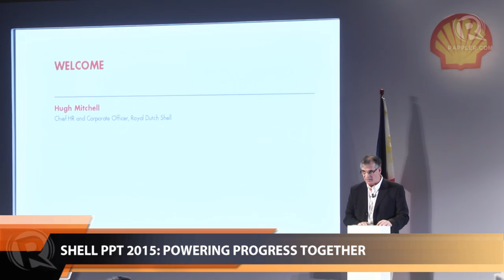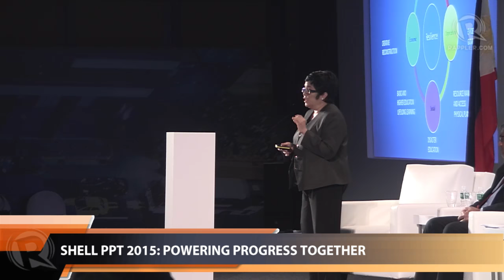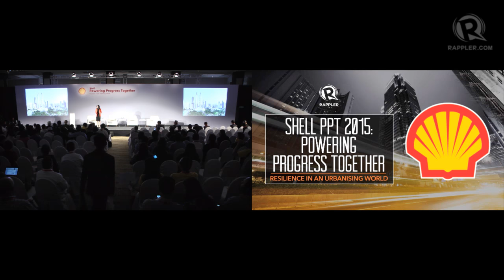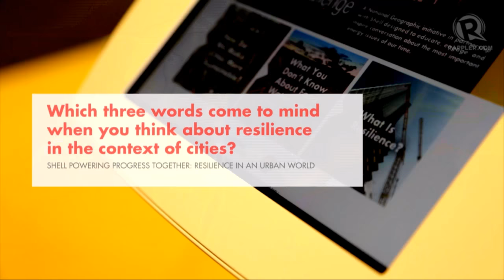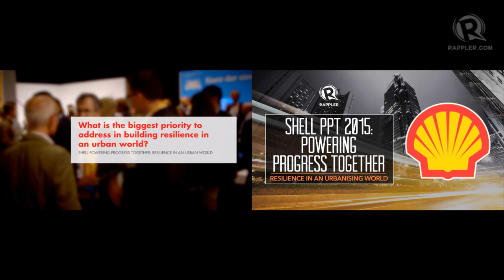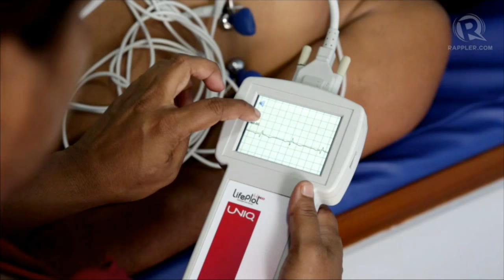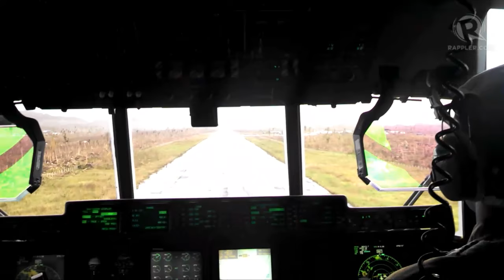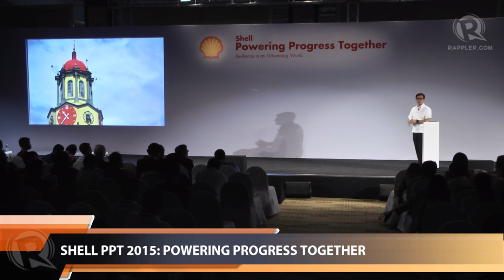Shell PPT: Resilience in an urbanising world